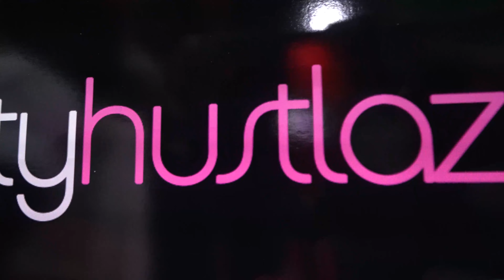DP Jeter The Pretty Hustle Anniversary Social Media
We are a Marketing Consultation Company based around Film & Photography.
"In the Business of Developing Businesses"

• 4K DRONE WORK
• 4K FILM & VIDEO PRODUCTION
• AD & COMMERCIAL PRODUCTION
• PODCAST PRODUCTION
• LIVE STREAMING SERVICES
• PHOTOGRAPHY SERVICES
• SOCIAL MEDIA & YOUTUBE
• WEB DESIGN
• GRAPHICS & LOGOS
• CONTENT CREATION
• INTRO VIDEOS
• INTERVIEWS
• TALENT MANAGEMENT
• BUSINESS MANAGEMENT
• FACEBOOK ADS MANAGEMENT
• CAMPAIGN OPTIMIZATION
• MARKETING CONSULTATION

"Do you create Dreams or Nightmares" - EL